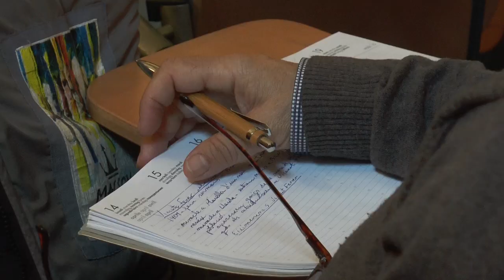Vicent Ferrer: 600 anys d'història